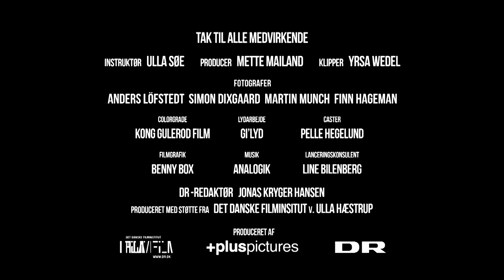Hassan mærker magien igen (16) | Ultra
Hassan er 11 år og går i 4. klasse. Hans familie er muslimer og faster hvert år til ramadanen. Hassan har selv besluttet, at han vil faste fuldt ud til ramadanen i år. Se hvordan han klarer det i denne serie.